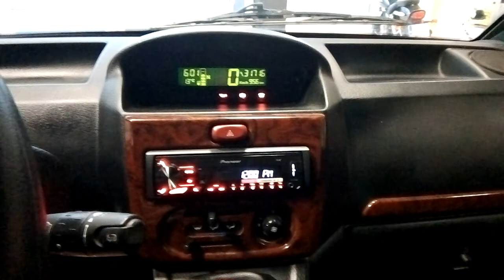coche sin carnet microcar mc2 preference motor yanmar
coche sin carnet microcar mc2 preference motor yanmar. año 2008. equipado con llantas de aluminio, elevalunas eléctricos, cuadro digital, cierre centralizado con mando a distancia, calefacción, guantera con cerradura, bandeja trasera, maletero con gran capacidad de carga...